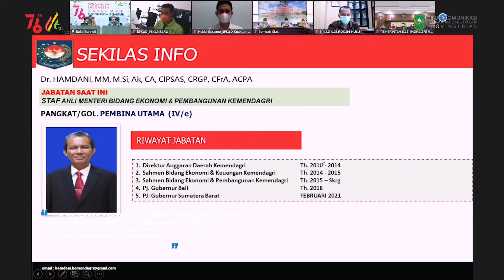Penyusunan Dan Pembahasan Rancangan APBD T.A 2022 secara Virtual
Usai dilantik dan diambil sumpahnya oleh Gubernur Riau (Gubri) Syamsuar pada Rabu (18/8/2021) kemarin, Sekdaprov Riau definitif SF Hariyanto di hari pertama bertugas langsung membuka dan memimpin rapat Rancangan Anggaran Pendapatan dan Belanja Daerah (APBD) tahun 2022 secara virtual di Gedung Daerah Balai Serindit, Kamis (19/8/2021).

Dalam rapat yang diikuti secara virtual oleh Tim Anggaran Pemerintah Daerah Kabupaten/Kota se-Provinsi Riau itu, SF Hariyanto mengajak seluruh peserta rapat untuk berdoa dengan harapan wabah virus Corona bisa berakhir sehingga ekonomi kembali stabil.

Ia menyebutkan bahwa Pemerintah Provinsi (Pemprov) Riau telah menyelesaikan Rancangan Kebijakan Umum Anggaran dan Prioritas Plafon Anggaran Sementara (KUA-PPAS) APBD tahun 2022 dengan rencana pendapatan sebesar Rp9 triliun lebih, serta belanja sebesar Rp9 triliun lebih.

"Ini telah disampaikan kepada DPRD Provinsi Riau untuk dibahas dan disetujui bersama," ujarnya.

Dengan mencermati dinamika yang terjadi selama proses penyelesaian KUA-PPAS tahun 2022, pihaknya melihat masih ada yang perlu diperbaiki di masa yang akan datang khususnya terkait dengan implementasi proses dan mekanisme perencanaan dan keuangan daerah.

Sebagai penyelenggara pemerintah daerah, menurutnya semua Tim Anggaran Pemerintah Daerah sudah memiliki semangat yang sama dan berupaya semaksimal mungkin untuk menyusun program pembangunan yang berorientasi kepada kepentingan masyarakat.

"Namun ada suatu hal yang menjadi catatan penting dalam penyusunan rancangan KUA-PPAS tahun 2022 bahwa bangsa kita masih dihadapkan dalam situasi perekonomian global yang belum pulih sepenuhnya," imbuhnya.

Turut hadir dalam rapat Staf Ahli Mendagri Bidang Ekonomi dan Pembangunan Hamdani, Asisten I Setdaprov Riau Jenri Salmon Ginting, Asisten II Setdaprov Riau Evarefita, Asisten III Setdaprov Riau Syahrial Abdi, beserta Tim Anggaran Pemerintah Daerah (TAPD) lainnya.

(Mediacenter Riau/nv)